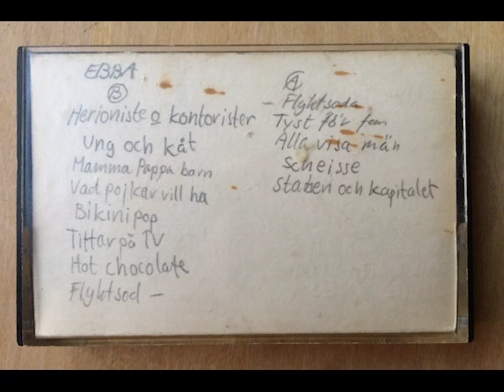Ebba Grön - Münchenbryggeriet 1982-04-03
Ebba Grön -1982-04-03 Münchenbryggeriet, Stockholm

Heroinister och kontorister
Ung & kåt (3:55)
Mamma pappa barn (7:07)
Vad pojkar vill ha (10:40)
Bikinipop (15:18)
Tittar på TV (19:25)
Hot chocolate (23:57)
Flyktsoda (tape-flip) (28:25)
Tyst för fan (32:04)
Alla visa män (34:55)
Scheisse (37:23)
Staten och Kapitalet (slutet klippt) (40:50)